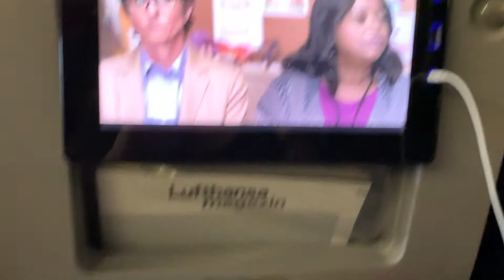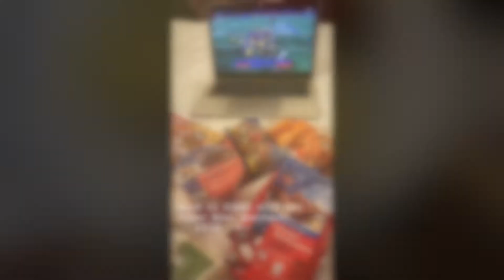Dubai Urlaub kann Starten ✈️🇦🇪 | Roomtour | Shoppen in der Dubai Mall | Olga Victoria´s Life #61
Lasst doch ein Abo, Like und ein Kommentar da.